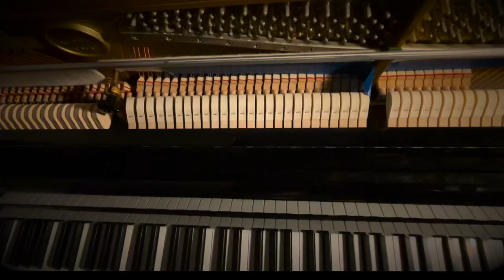In the Bleak Midwinter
Tune by Gustav Holst
Performed by Matt Robinson

Featuring piano, masking tape, max msp and Juno-60